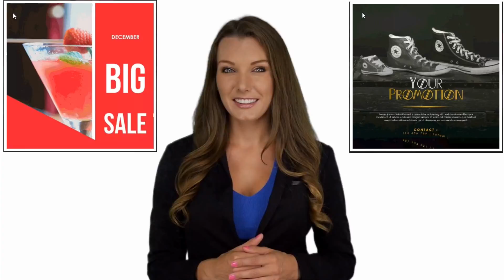IG Video Ads